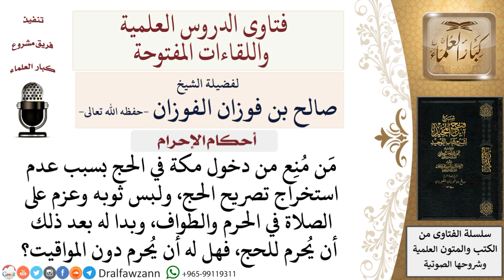هل يجوز أن يُحرِم للحج بدون المواقيت؟ لمعالي الشيخ صالح الفوزان